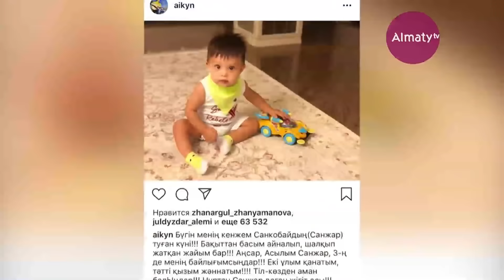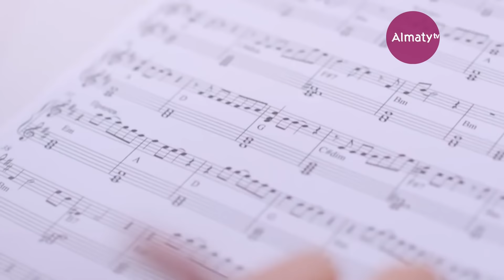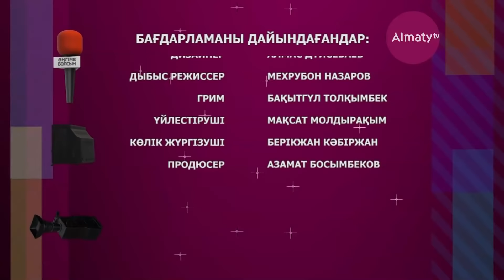Әңгіме болсын: Жанар Айжанованың қызы сүйіктісі туралы айтты (09.09.18)